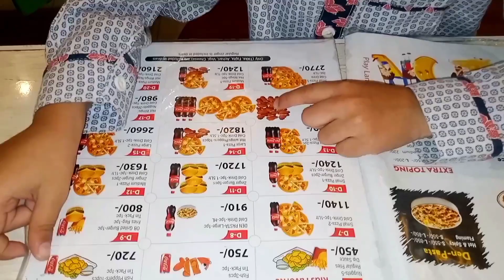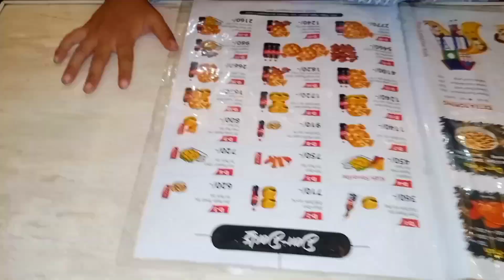Today Special eating Pizza 🍕🍕😋😋 Sono aur Mono k mazzay.